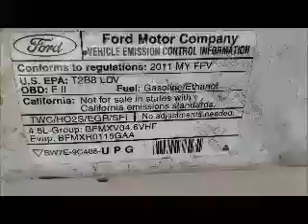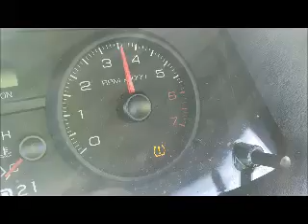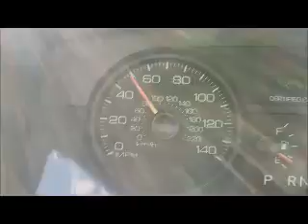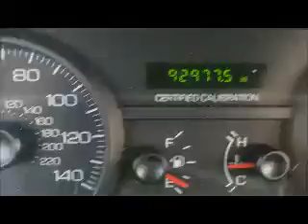GovDeals: 2011 Ford Crown Victoria Police Interceptor/ Runs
2011 Ford Crown Victoria Police Interceptor/ Runs Long Test Drive Video sold by Knoxville, TN on GovDeals.com